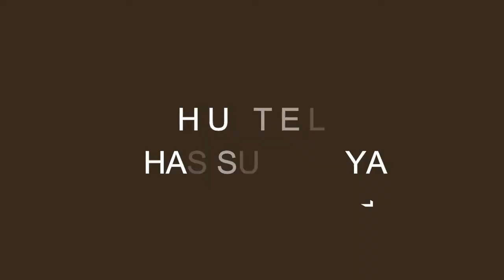cara buat tahu telor khas surabaya | surabaya street food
ini adalah video video yang membahas tentang cara membuat makanan dan resep masakan. cara memasak makanan sangatlah

kuliner surabaya,
cara buat tahu telur surabaya,
cara masak tahu telur surabaya,
cara membuat tahu tek telur surabaya,
cara membuat tahu telur khas surabaya

Jennie Linando, ojet tv, sejuta rasa,